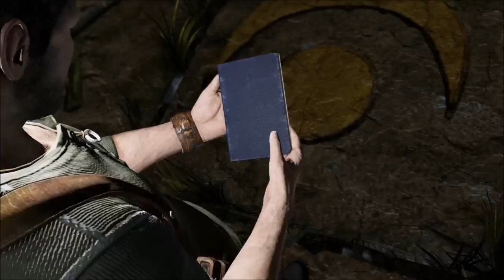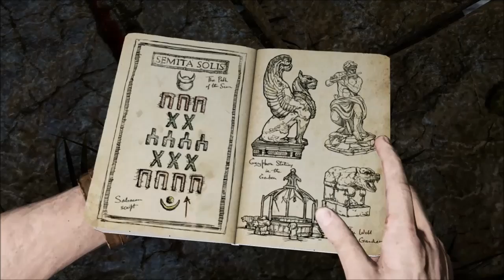Uncharted 3: episode 7 - The Mansion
We enter the mansion and see what we can find. PUZZLES! YAY!